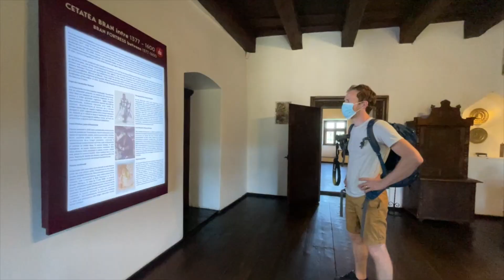Transilvanija (grad Bran, gore Bucegi, kanjon 7 lestev) - Romunija 2. del - Lahkih nog naokrog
Drugi del najinega potovanja po Romuniji. Tokrat sva se sprehodila skozi zlovešči grad Bran (grad grofa Drakule) ter nekoliko lepši grad Peles, se vzpela do kamnite Sfinge v gorstvu Bucegi in plezala ob slapovih v Kanjonu 7 lestev.
Iz Karpatov, kjer sva videla medvede (zgodba o tem je v prejšnjem videu), sva se odpeljala proti Transilvaniji. To pokrajino kar stereotipno povezujemo z grofom Drakulo, zato sva si tudi midva šla pogledat njegov grad, grad Bran. Ampak dejansko to ni grad grofa Drakule, on je namreč živel v gradu Poenari in ne v Branu. Na poti sva si pogledala nekoliko novejši grad Peles, ki je bil zgrajen za romunskega kralja Karla I. V bližini mesta Brašov je tudi kanjon 7 lestev, kjer je dobesedno 7 lestev ob slapovih. Gre torej za neke vrste ferato, le da je brez varovanja - samo pleza se po lestvah. Najlepši del pa je bil gotovo tisti, ko sva se vzpela v gorovje Bucegi. Želela sva videti kamnite strukture Babele in kamnito Sfingo, navdušili pa so naju predvsem prekrasni razgledi.